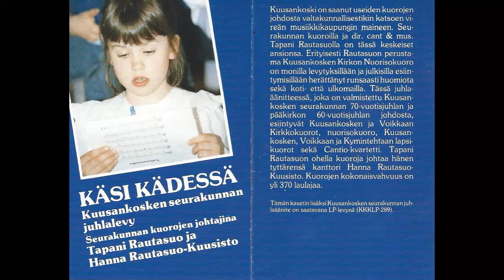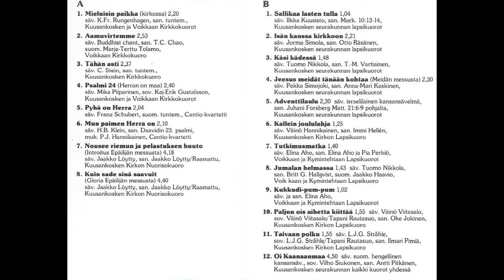Kuusankosken seurakunnan juhlalevy - Käsi kädessä - Tähän asti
1989